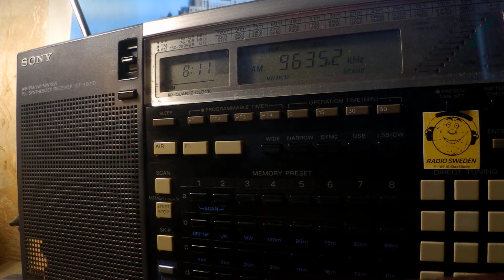25 10 2019 ORTM Radio Mali in Fulfulde to WeAf 0810 on 9635 Bamako